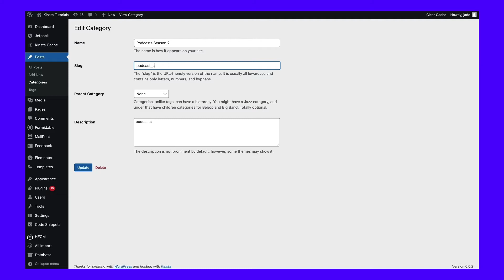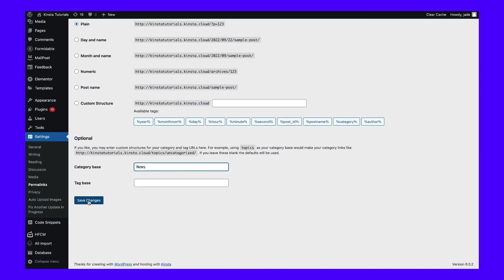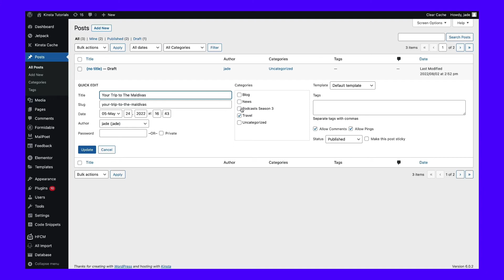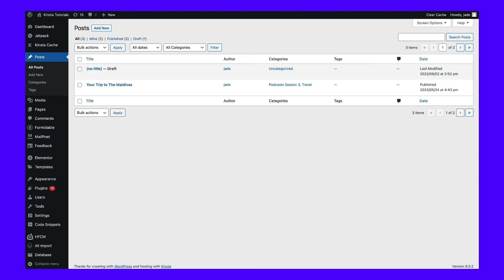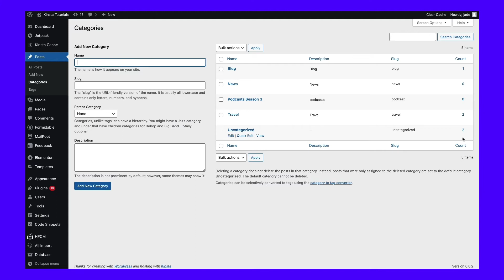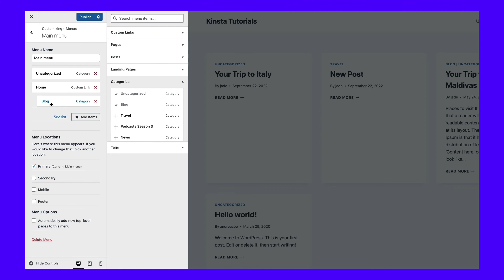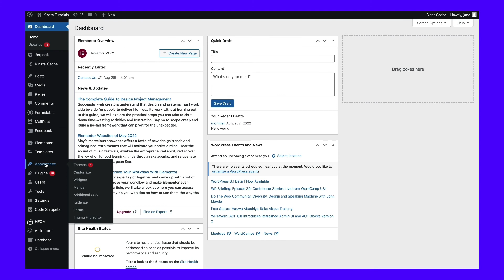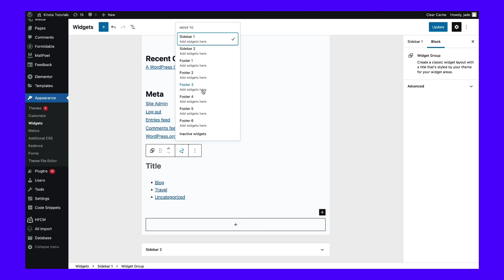How To Delete Categories in WordPress: The Ultimate Guide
Ever wonder how to delete categories in WordPress? 🤔 This video has you covered 💪

Ever wonder how to delete categories in WordPress? What about adding and editing categories, or moving posts from one category to another?

In this video, we explain how to handle every aspect of category management.

🕘Timestamps

0:00 Intro
0:36 How To Delete an Individual Category in WordPress
2:18 How To Edit Categories in WordPress
2:30 Editing Methods
3:54 How To Edit or Remove the Category Base from a URL
5:00 How To Remove Posts from a Category
5:13 Remove Posts From a Category With the Quick Edit Tool
6:06 Remove Posts From a Category on a Post’s Edit Page
6:43 Remove Posts by Viewing All Posts in One Category
7:35 How To Edit the Display of Categories in WordPress
8:55 Edit the Display of Categories in a Widget

📚 Resources